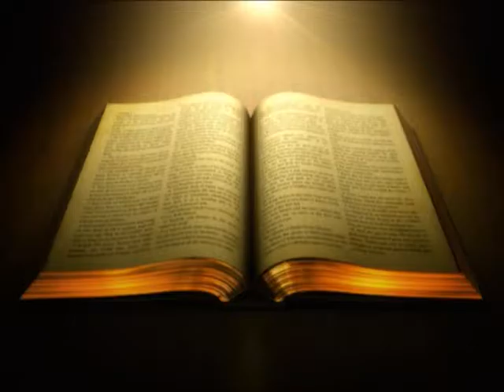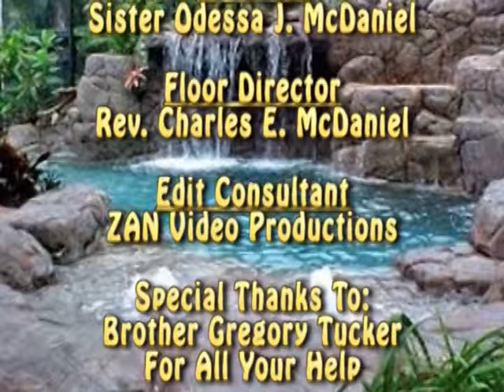PROVERBS 12 6 22 16